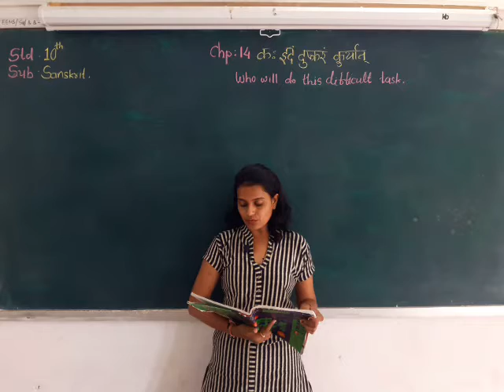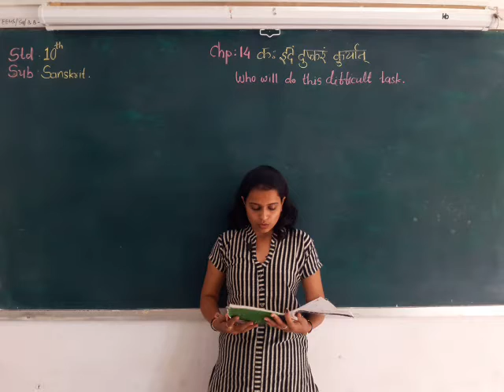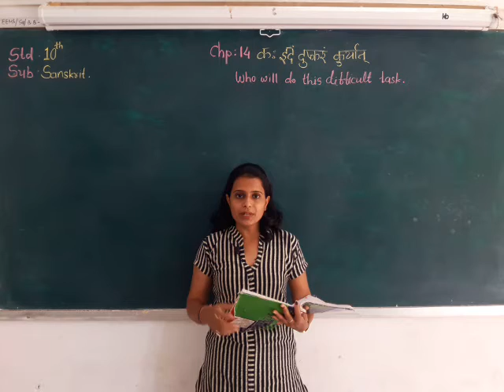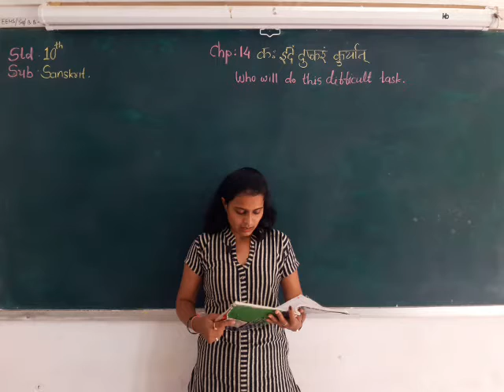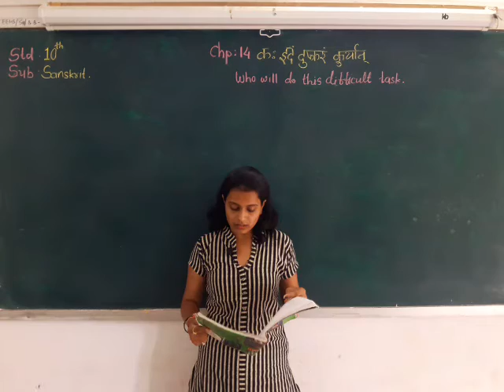# Sanskrit # Class_10 # Chp_14 KAH IDAM DUSHAKARAM KURYAAT (PART_1)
# English Medium.
# G.S.E.B